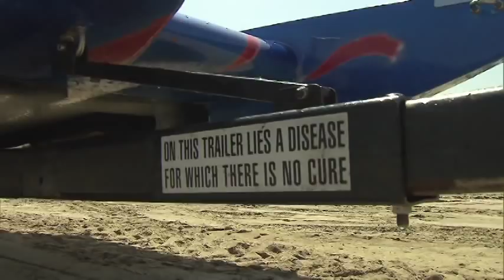John Haas Tribute Video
Lucas Oil Productions put a really nice collection of video footage together in honor of the late Speed Sport pilot John Haas.